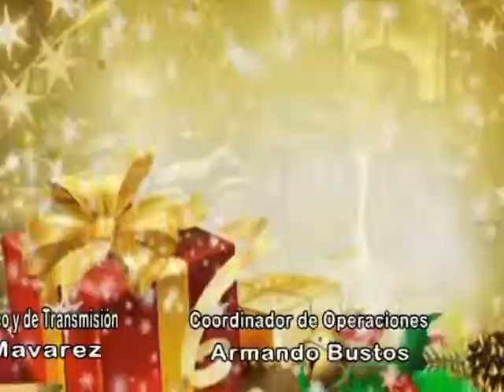MAGAZINE ZULIANO REYNALDO ARMAS #2